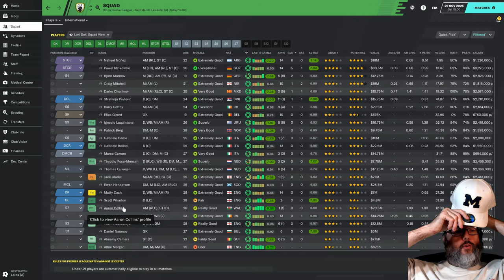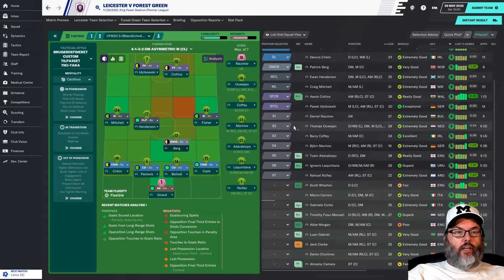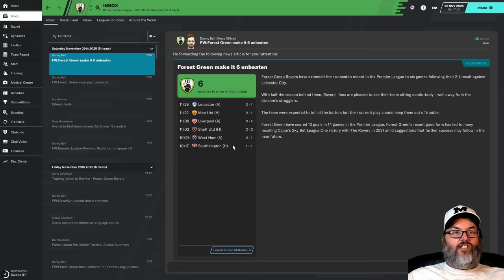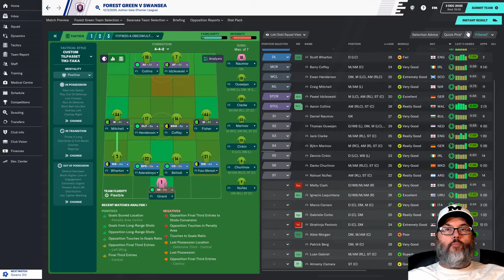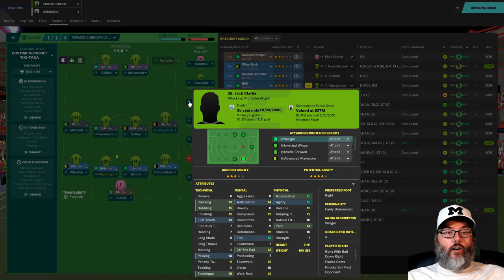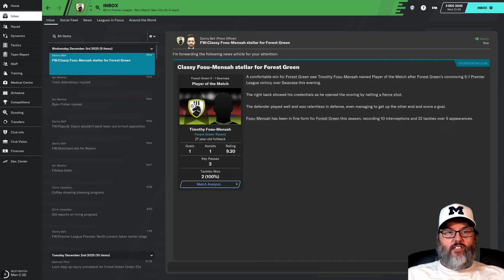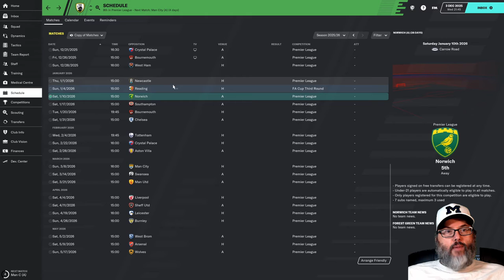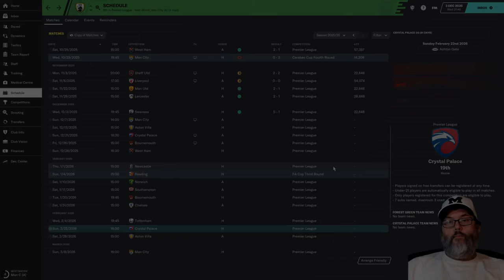FM20 - Forest Green Rovers - Ep. 56 - Surprise Surprise